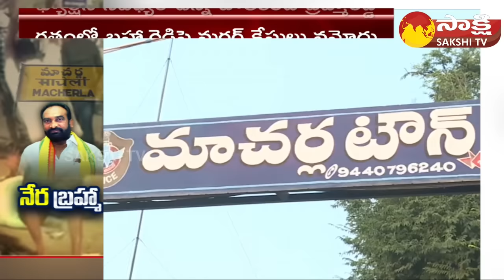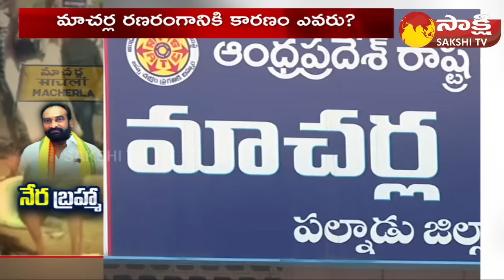TDP Macherla Incharge Julakanti Brahma Reddy Cases | Chandrababu Naidu | Sakshi TV